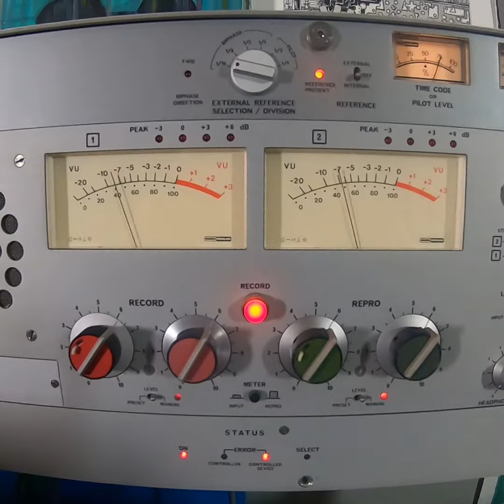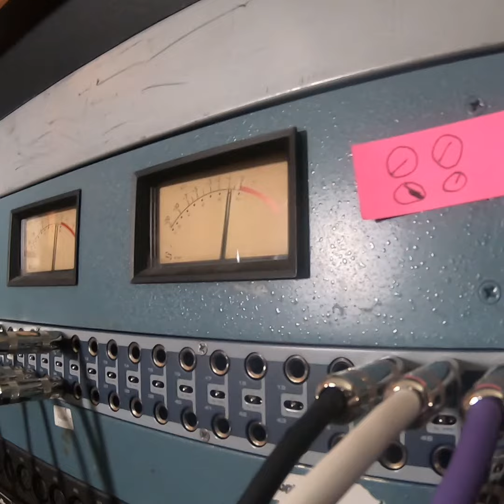Take Me With You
Sam Seeger - Take Me With You

Shot by David Seeger